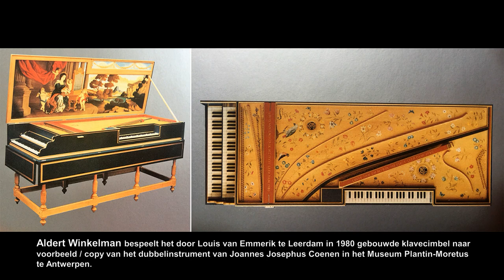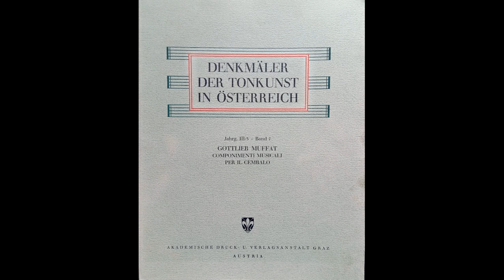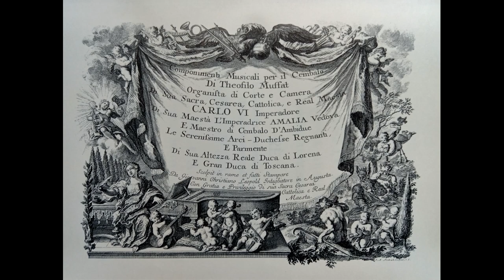Gottlieb Muffat - Ouverture | Aldert Winkelman | Klavecimbel Louis van Emmerik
Aldert Winkelman speelt Ouverture van Gottlieb Muffat (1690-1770) op het de klavecimbel.

Aldert Winkelman bespeelt het door Louis van Emmerik te Leerdam in 1980 gebouwde klavecimbel naar voorbeeld / copy van het dubbelinstrument van Joannes Josephus Coenen in het Museum Plantin-Moretus te Antwerpen.

Ouverture, Allemande and Courante
from Suite V in d-Moll | ‘Componimenti Musicali per il Cembalo’

Cembalo - Clavecin - Harpsichord - Klavecimbel